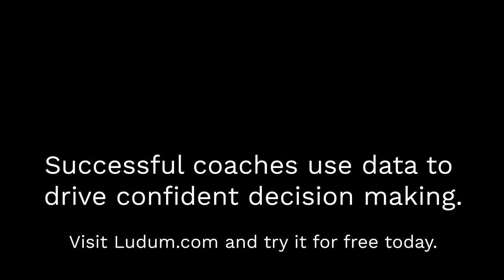Women's Single Sculls- Tokyo Olympic Rowing Preview (2021)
We assembled a team of experts in the form of Martin Cross, Adam Kreek (Olympic Champion and Canadian Broadcasting Corporation Commentator) and Camilla Hadland (World Rowing & Henley Royal Regatta Commentator) to help guide your viewing of the Tokyo Olympic Rowing by looking back at recent results, sharing their hunches and telling us the latest gossip from the towpath!

Ludum is the training management and performance analysis tool for teams and we bring you this episode of Crossy's Corner. Sign up to a Free 30 Day Trial with Ludum